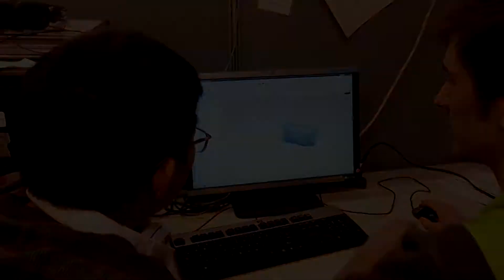Kevin Qiu - Green Dream Internship Contest Application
Hi, my name is Kevin Qiu and I am currently a first-year Chemical Engineering student here at McGill University. I am passionate towards pursuing a career in energy efficiency and I believe as the energy demand increases, engineers have an increasingly important role in providing more efficient processes and optimizing the use of our natural resources.

That being said, I would like nothing more than to learn from other professionals in the field and to gain as much knowledge as I can from such a highly regarded company such as TEMBEC. My work with the McGill Baja SAE racing team has taught me the importance of resourcefulness, detail, organization, and teamwork. I find myself highly adaptable to any work situation and I believe I would be a strong candidate for the TEMBEC internship.

So thanks for taking the time to watch my video and vote for me!! Merci et bonne journee!